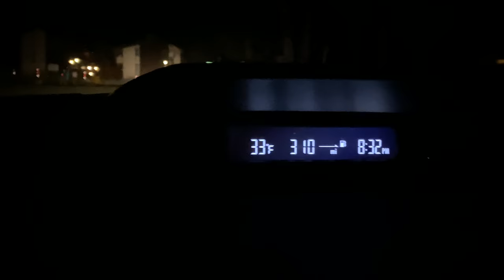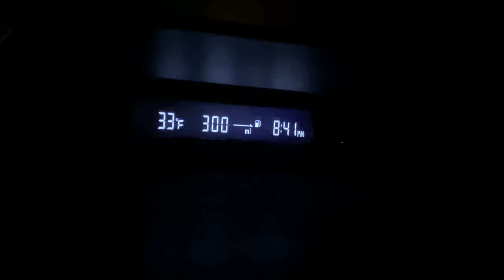SNOW it has begun. Snow Summit and Bear Mountain Ski Resorts. March 16, 2020